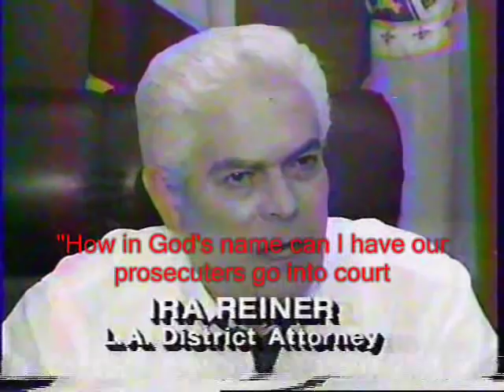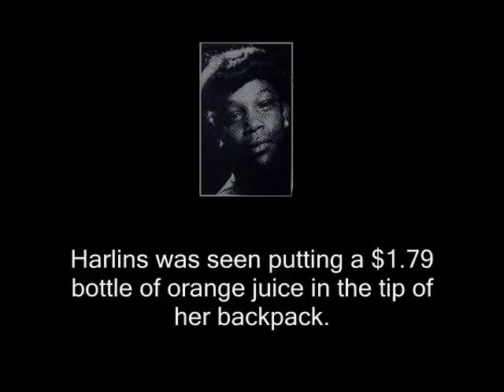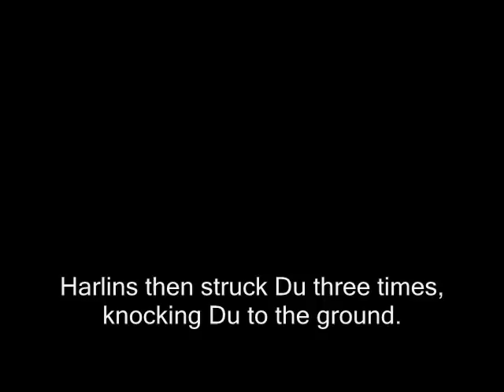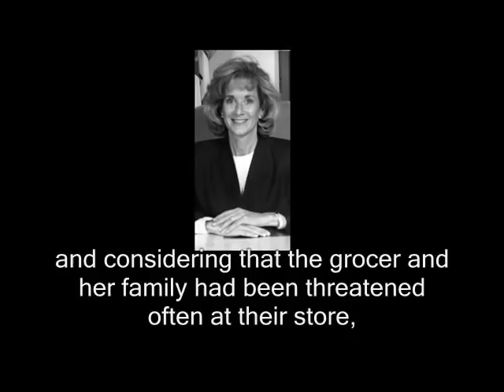Latasha Harlins - Miscarriage of Justice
Murdered 15 year-old gets no justice from Dishonorable Judge Joyce Karlin

*** All comments completely UNRELATED to the uploaded video will be deleted as of 12-18-09.***